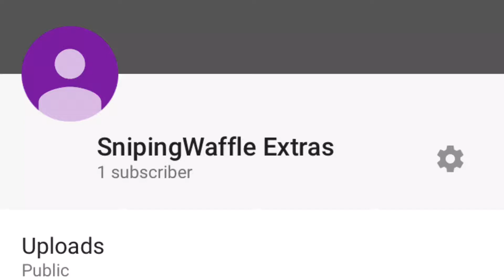My new channel